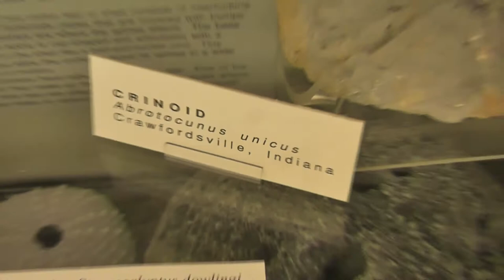Crinoid Fossil, Humboldt State University Marine Lab, Trinidad, California, USA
Field video of a crinoid fossil at Humboldt State University Marine Laboratory taken while photographing at Trinidad, California, USA. See my complete online collection of photos (stock photos) at Photoshelter

  Subject: crinoid fossil
  Location: Humboldt State University Marine Lab, Trinidad, California, USA
  Ecoregion/Ecosystem: Coast Range Ecoregion

ABOUT ROB